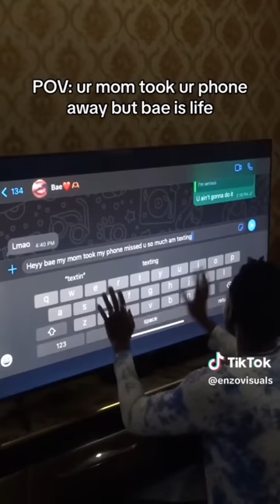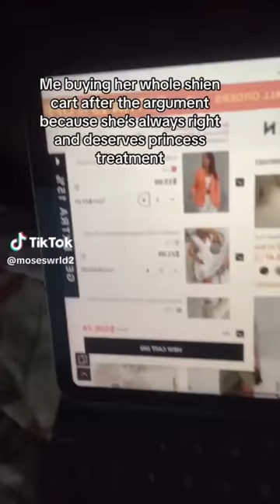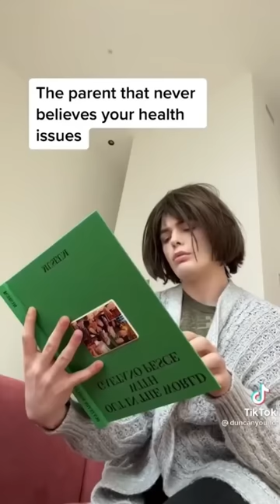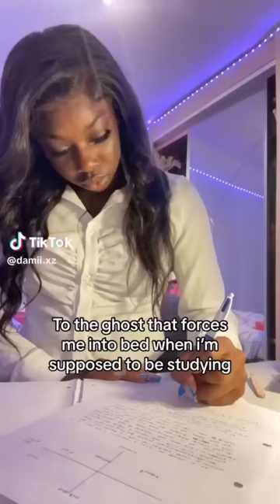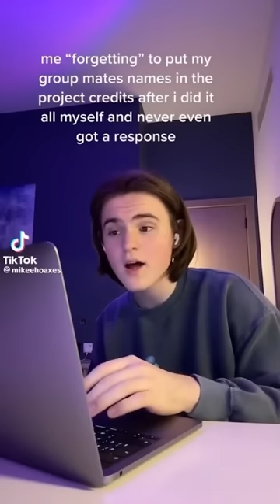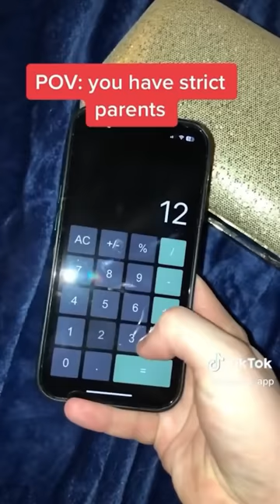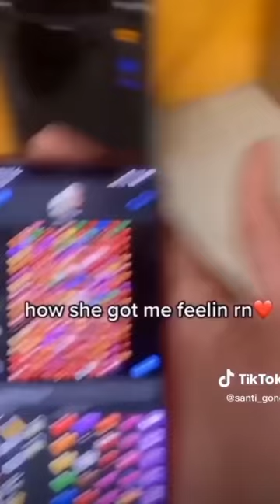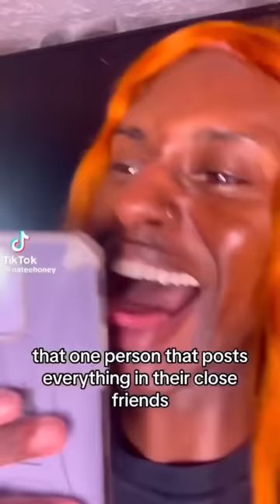145 Minutes of Best Relatable TikToks!